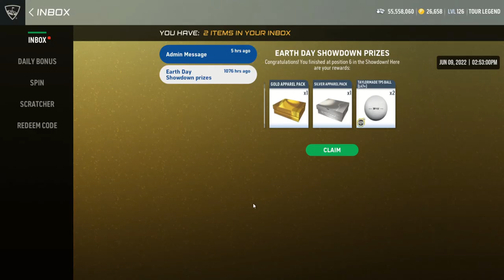WGT Golf. Collecting all my prizes for the last 1726 hours!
WGT Golf. There was a lot to collect, including the Earth Day Showdown prizes.